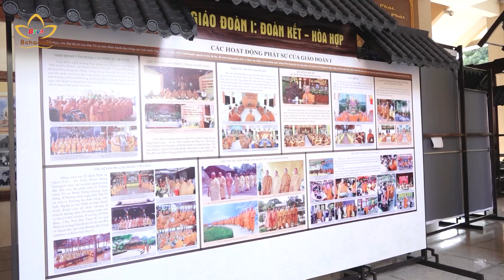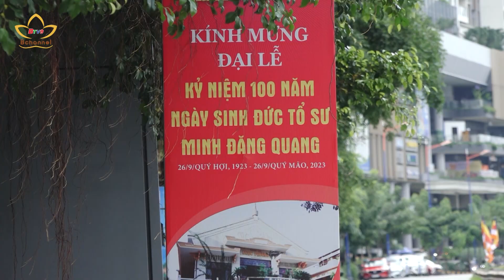TP.HCM: Chuẩn bị lễ kỷ niệm 100 năm ngày sinh Tổ sư Minh Đăng Quang | Bchannel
Chỉ còn ít ngày nữa, chuỗi hoạt động kỷ niệm 100 năm ngày sinh của Tổ sư Minh Đăng Quang chính thức diễn ra. Những ngày qua, các khâu chuẩn bị cuối cùng hướng về Đại lễ đang được gấp rút hoàn thiện, với nhiều chương trình kỷ niệm, hội thảo, triển lãm, văn hóa nghệ thuật đặc biệt cúng dường Tổ sư.